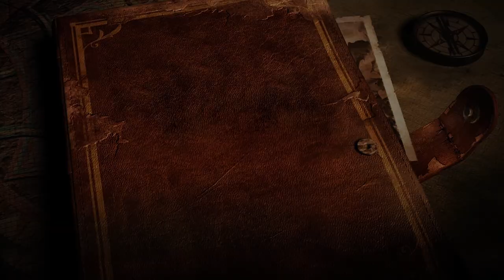The Lara Croft Collection — Coming to Nintendo Switch on June 29th!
Pre-order The Lara Croft Collection — Blasting onto Nintendo Switch on June 29th!

Gaming’s favourite hero is geared up for her much-anticipated Switch debut in The Lara Croft Collection on June 29th — locked and loaded with both Lara Croft and the Guardian of Light, as well as Lara Croft and the Temple of Osiris.

Embark on world-saving exploits as the acrobatic archaeologist, and strap in for hours of tomb raiding and explosive arcade action. Whether playing Lara as a one-woman army, or bringing friends along for co-op, The Lara Croft Collection is packed with exhilarating run-and-gun combat, fiendish traps and clever puzzles that challenge your thinking and test your reflexes.